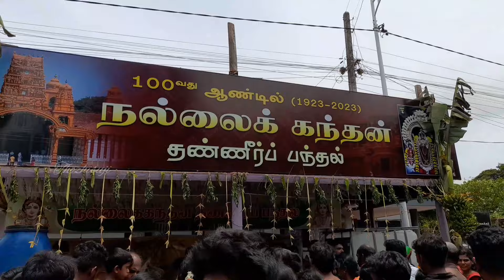யாழ் நல்லூர் தேர் திருவிழாவில் வித விதமாக காவடி எடுத்த பக்தர்கள் 😍||Nallur kovil Ther Kavadikal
Hello friends 🙋‍♀️

இலங்கை யாழ்ப்பாணத்து நல்லூர் கந்தசுவாமி கோவில் தேர் திருவிழாவில் வித விதமாக காவடி எடுத்த நல்லூர் பக்தர்கள்